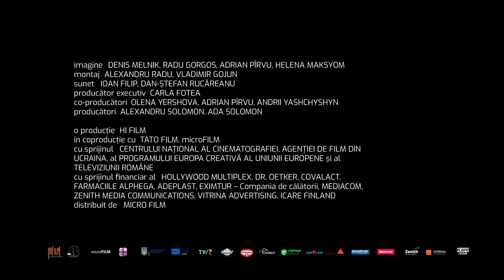TOTUL NU VA FI BINE regia Adrian Pirvu, Helena Maksyom / trailer oficial Romania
La finalul unei relații de lungă durată, un regizor pe jumătate nevăzător, născut în 1986, a cărui mamă pune boala acestuia pe seama accidentului nuclear de la Cernobîl, își lasă în urmă viața din România și pornește într-o călătorie din dorința de a găsi și alți oameni afectați de același dezastru. Se îndrăgostește de o tânără din Ucraina și viața i se schimbă total.

Regia: Adrian Pîrvu și Helena Maksyom